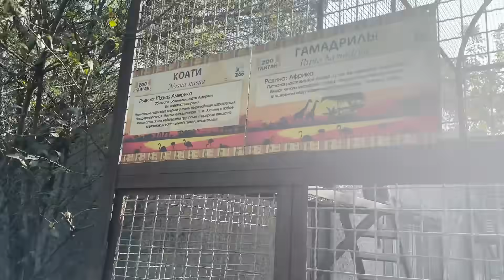Люся Влада увидала, все вкусняшки побросала, носух разогнала и к папе убежала! Гамадрилы Тайгана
За символическую плату там вы можете посмотреть видео с обоих наших ютуб каналов, раньше, чем на дзен и вк, и без рекламы.

PS
Мы остаемся на ютубе столько, сколько это будет возможно!

Снимаем животных ПАРКА ЛЬВОВ ТАЙГАН с 2016 года!
Огромная библиотека различных сюжетов! От слепых львят до царей саванны, от маленьких щенков до грозных больших волков! Весь спектр эмоций от любви до противостояний, от стеснения до полного доверия! Игры, учения, заговоры, дедовщина, троллинг, защита и забота - это все о ЖИЗНИ ЖИВОТНЫХ! Можно посмеяться и расслабится, испытать прилив адреналина и предаться воспоминаниям. Видео о животных подарят вам массу положительных эмоций!!